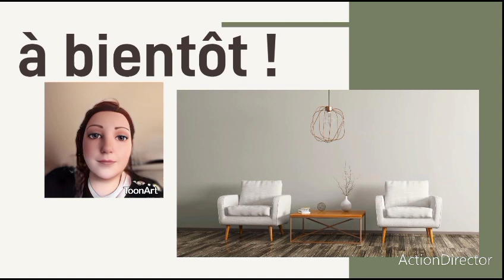bonjour et bienvenus !!!